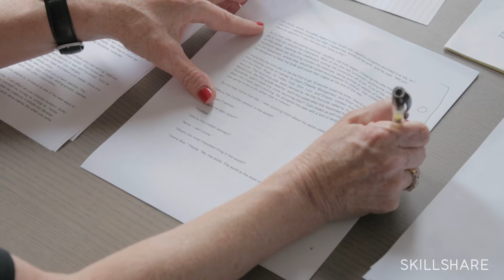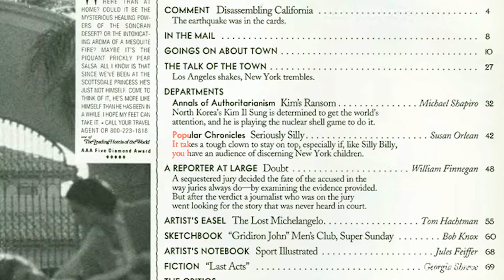Trailer: Creative Nonfiction and How Write Truth with Style by Susan Orlean on Skillshare.com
Learn how New Yorker staff writer Susan Orlean transforms ordinary subjects into exceptional stories in this two-hour class on writing creative nonfiction. Explore lessons in reporting, writing, and collaborating